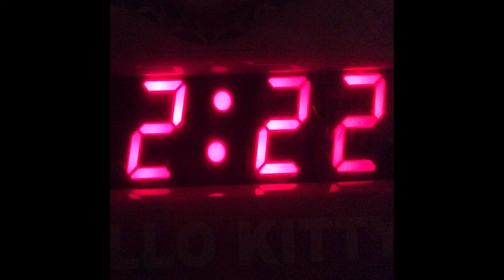(FREE) PARTYNEXTDOOR TYPE BEAT - "BURNING"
(meaning NO monetization on youtube or soundcloud. Must credit (prod. 6tracks) in title)
❗ For streaming services such as Spotify or Apple Music, buy a license.
▶ All tags are removed on purchase and beat is delivered instantly.

0:00 INTRO

collab w/ @VIKTHEVILLIN @CANTCOMEOVER